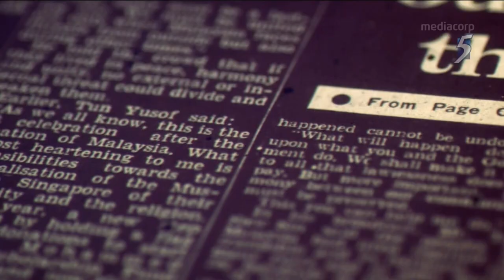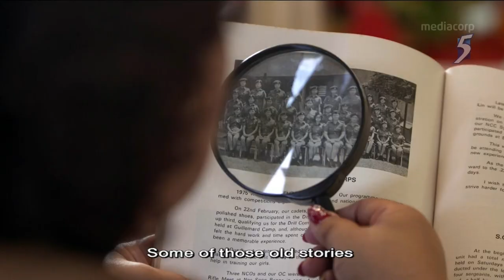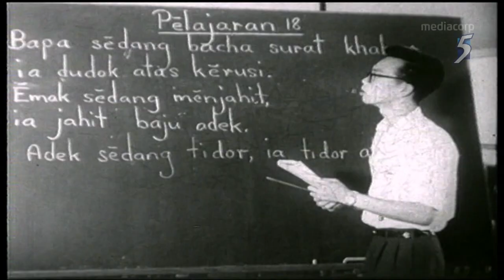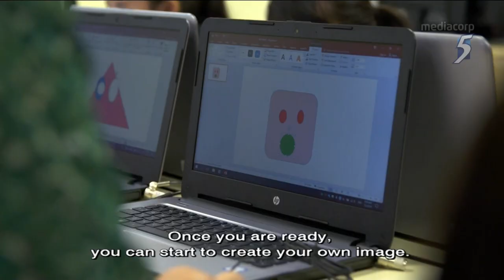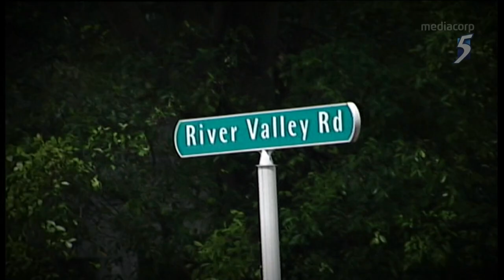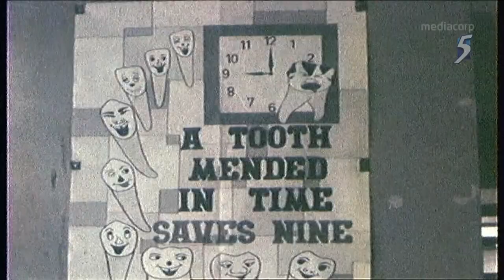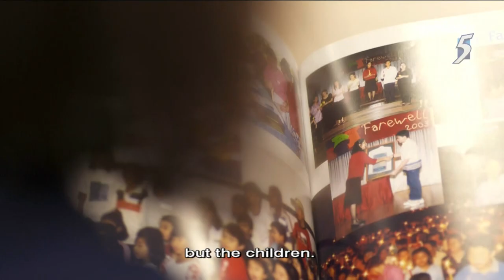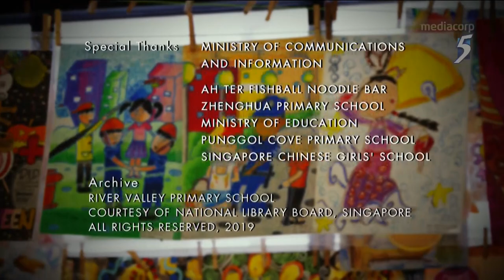“A Teacher Grooms a Generation” – Merdeka Generation Series Ep 7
"Hands that Shaped the Nation: The Merdeka Generation” - This seven-parter documentary series will showcase the lives of the Merdeka Generation in post-independence Singapore, tracing the parallel development in key areas such as healthcare, economy, education, urban planning and the arts.

Episode 7 features Mdm Geraldine Ang, the teacher whose personal memory of the 1960s race riots spurred a lifelong mission to shape the minds of the next generation.